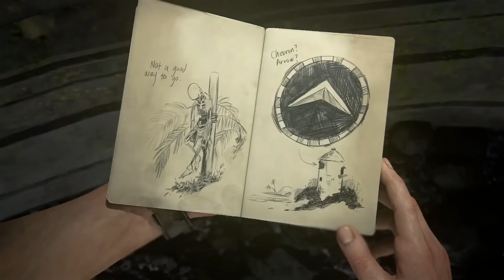Every PS4 Owner Needs These Games In Their Collection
To celebrate the recently released PlayStation Hits range - a collection of amazing PS4 titles available for £15.99 - this week's Tuesday Checklist is all about those games no PS4 owner can afford to be without. Which one would you pick?